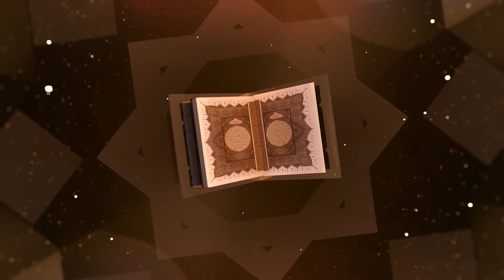Kajian Spesial Ramadhan 1442H #7 (Reupload) | Ustadz dr.Ahmad Sugeng,Sp.S